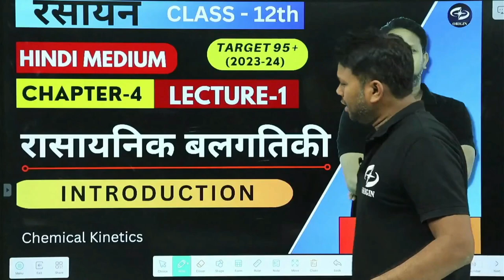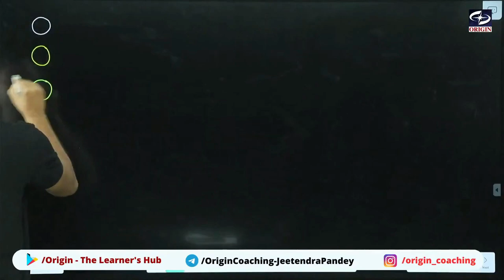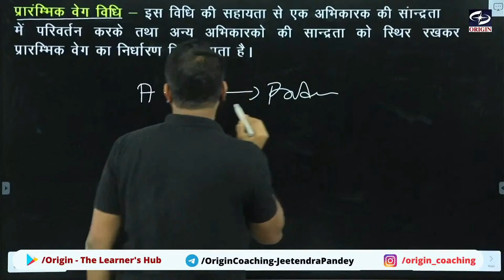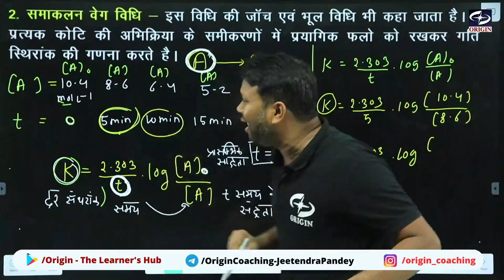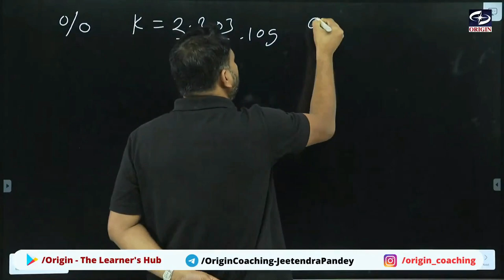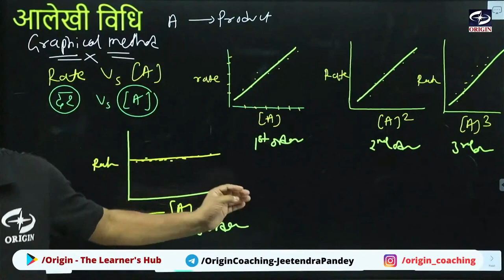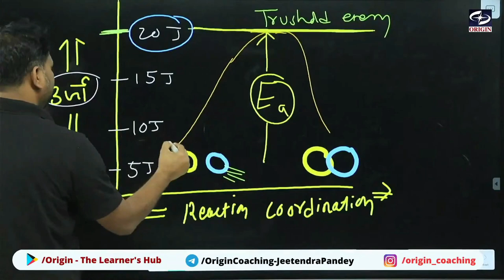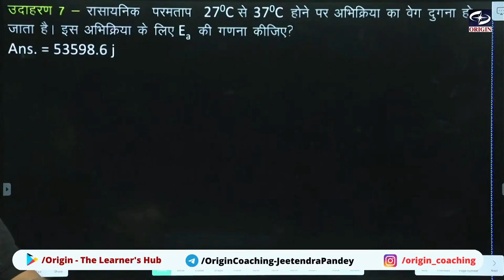रासायनिक बलगतिकी Chemical Kinetics | ONE SHOT| कक्षा 12वी Chapter- 4 | Hindi Medium